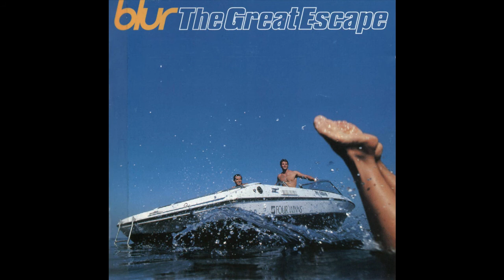Blur - Country House (HD)